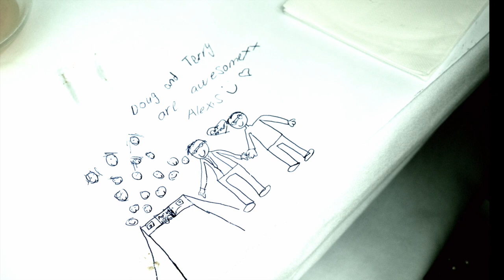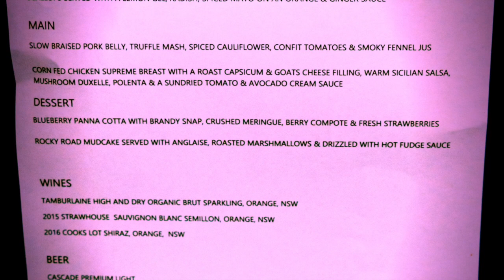wedding reception photos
photos of T&D's wedding